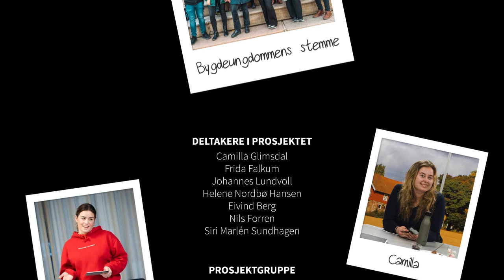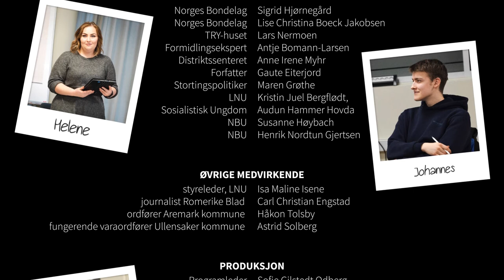Bygdeungdommens stemme | Levende lokalsamfunn - Episode 5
I siste episode møter Sofie alle deltakerne igjen, og får høre hvordan det har gått med deres prosjekter 🤗💗 Har Sofie fått svar på spørsmålet sitt om hvordan hun kan være med å påvirke sitt lokalsamfunn?🤔